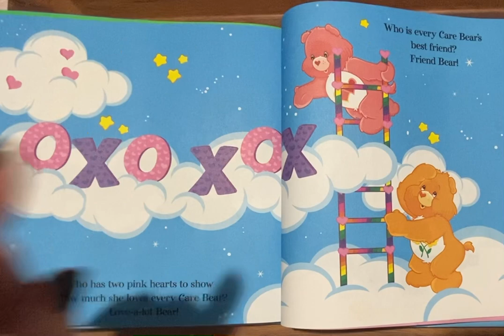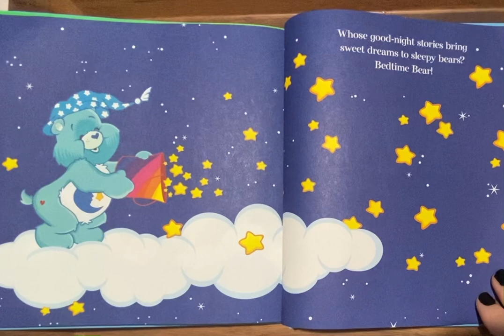Care Bears who is who? carebears pleasesubscribe childrensbooks kidbooks storytime stories ￼